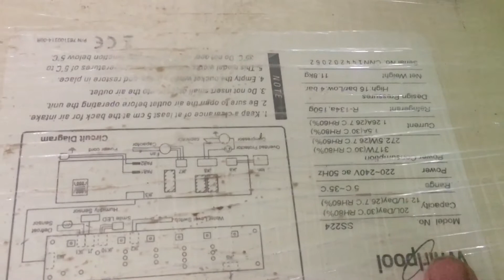Máy hút ẩm whirlpool cs hút 20l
Máy hút ẩm Whirlpool nổi tiếng Mỹ, hút 20l/ ngày, điện 220v, dàn đẹp như mới,lốc Panasonic,chức năng hút ẩm sây quần áo và diệt khuẩn bằng nano ion, ca nước to, có bánh xe di chuyển, thích hợp phòng 30m2 thoải mái, cửa gió tự động nhiều hướng, hẹn giờ 2-4-6-12h.